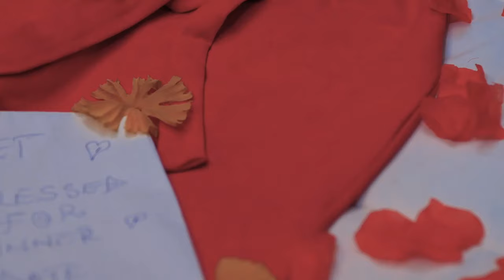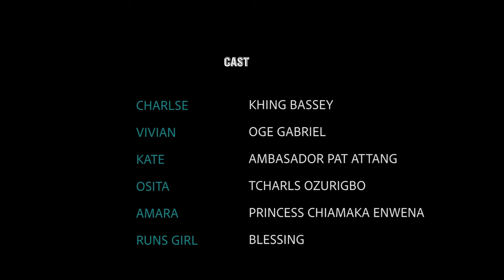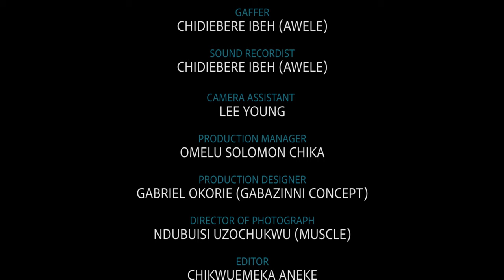A PIECE OF ME (Khing Bassey, Oge Gabriel) - Brand New 2023 Nigerian Movie